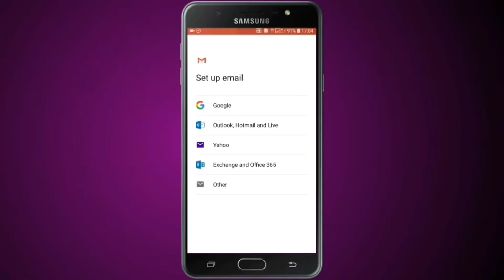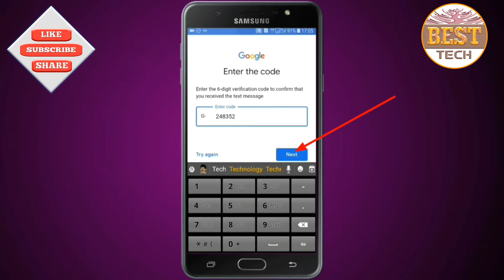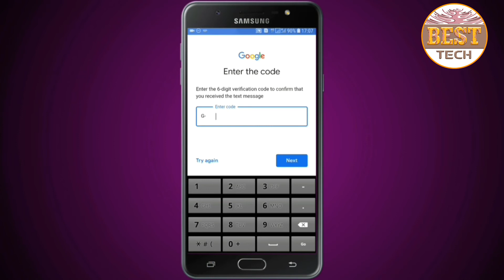How to create gmail account||TAMIL